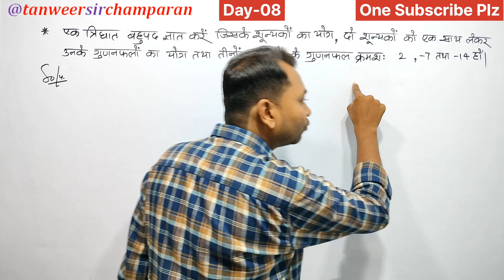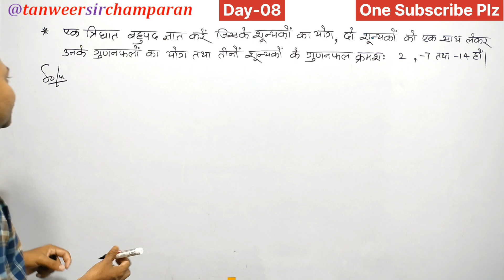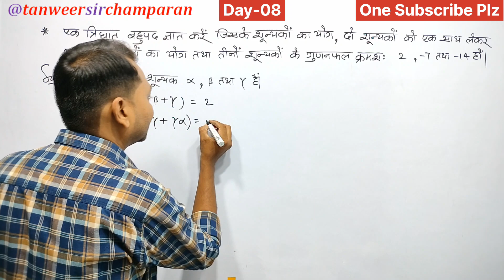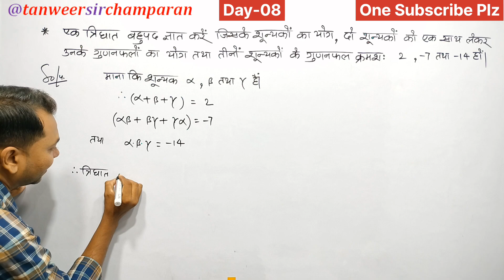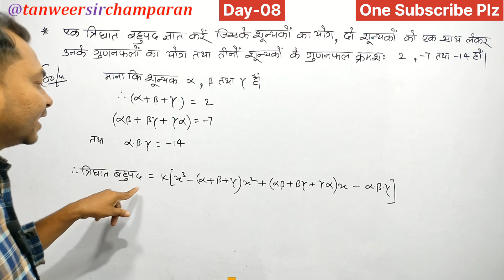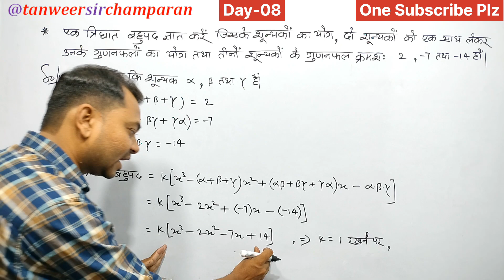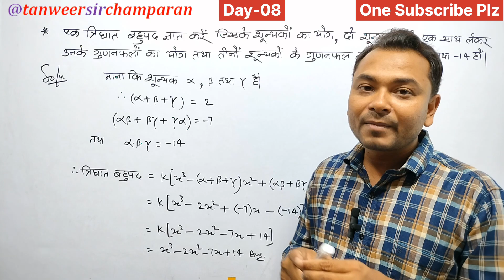त्रिघातीय बहुपद || trighat bahupad ka formula || Class 10th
About this video :- 👇👇👇

👉   यह वीडियो Mathematics Series का एक
        हिस्सा है ||
👉   यह वीडियो Crash Course  का ही एक
        हिस्सा है ||
👉   गणित से हर एक दिन आपको एक नया प्रश्न पर
        Video मिलता रहेगा ||
👉   यह प्रश्न आपके फाइनल Exam के लिए बहुत ही
        Important है ||

Hello!!

ध्यान दें :
इस वीडियो में हम वर्ग 10th का गणित से त्रिघातीय बहुपद कैसे निकालें को बताए हैं जो सभी विद्यार्थीयों के लिए बहुत ही फायदेमंद साबित होगा।

इसके अलावा और भी बहुत सारे Topic पर Video हैं|

Tanweer Sir
Tanweer Sir

      Welcome To
     TANWEER SIR
            (TS)
       Special For

TANWEER SIR BIHAR
TANWEER SIR BIHAR
TANWEER SIR BIHAR

Topic Covered 👉👉👉👇👇👇👇

Real Numbers,Polynomials,Pair of Linear Equations in Two Variables,Quadratic Equations,Arithmetic Progressions,Triangles,Coordinate Geometry,Introduction to Trigonometry,Some Application Of Trigonometry,Circles,Constructions,Areas Related To Circles,Surface Areas and Volumes,Statistics,Probability,zeroes of quadratic polynomial,Class 10th,class 10 cbse board

vvi question for class 10th
vvi question for 10th Exam 2024